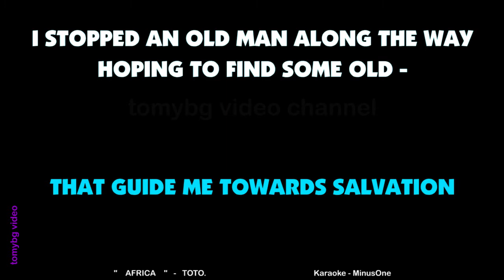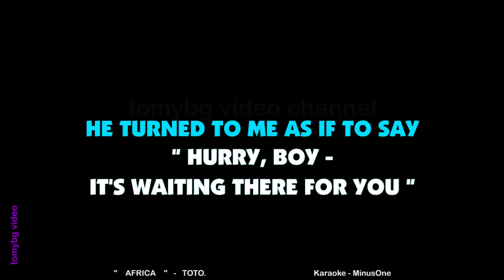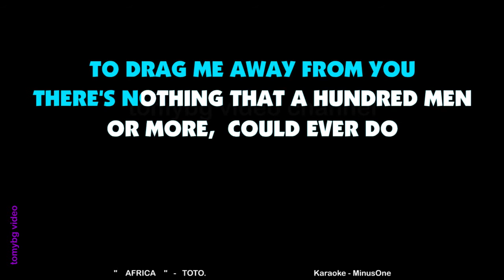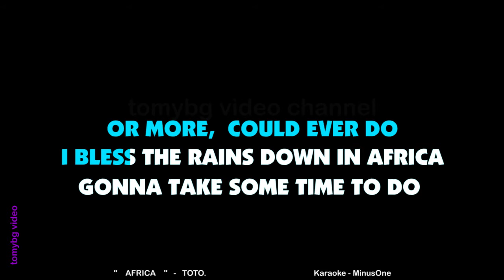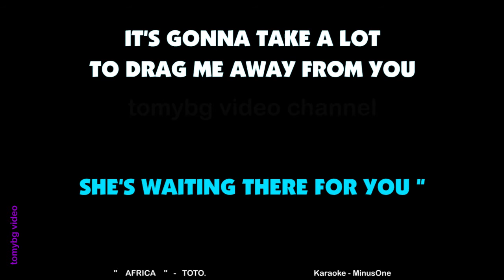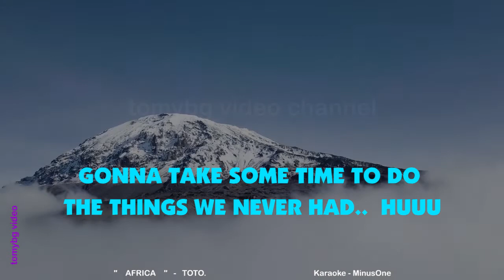TOTO - AFRICA. Karaoke.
All audio minus-one and karaoke video at my channel, were made by myself.
Not a copy of another channel or an original song/music whose vocals are removed/deleted using software.
Request karaoke song? just type at the comment line.
Regards. TBG.